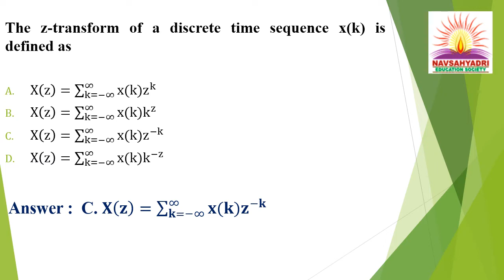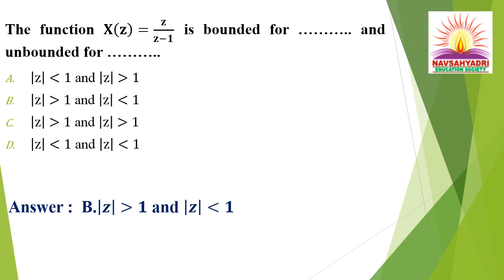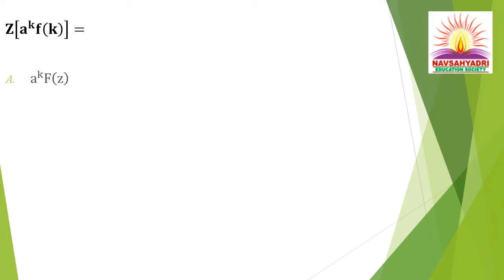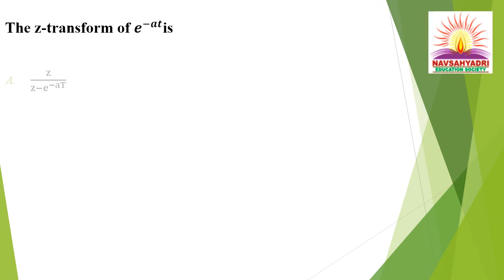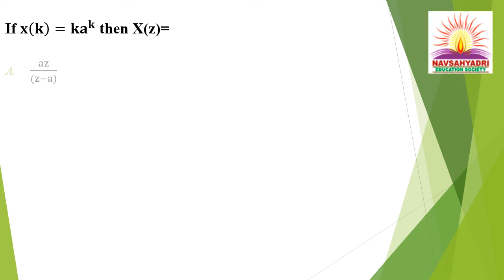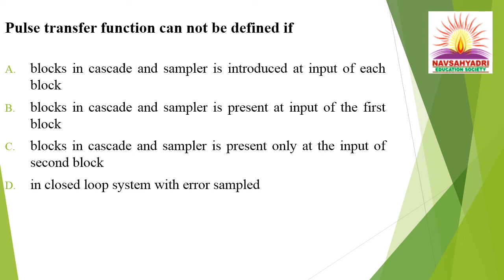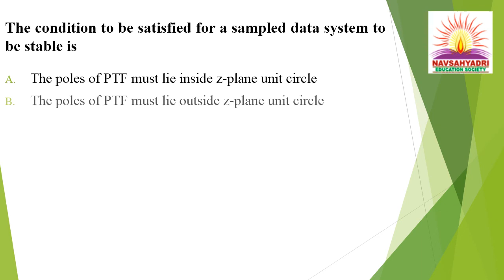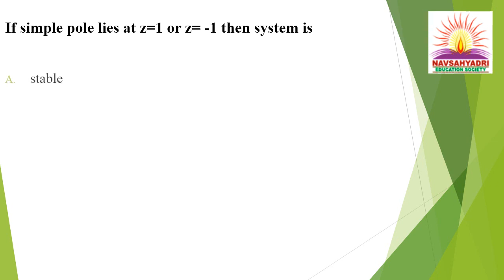MCQs with Answers Unit-II & III z-transform and PTF and Stability Analysis Subject: CS-II(403145)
SPPU Final Year Control System-II MCQs| MCQs Based on z-transform and PTF |MCQs based on Stability Analysis|  Unitwise Question Bank |

Hello Everyone..
We are coming with MCQ Series for SPPU Students.Which help students to practice extra MCQs and Score more Marks.
These MCQs are Prepared as per Syllabus and presented in simple and easy to understandable language .
Join us for further Videos